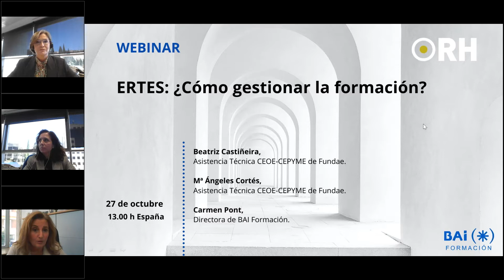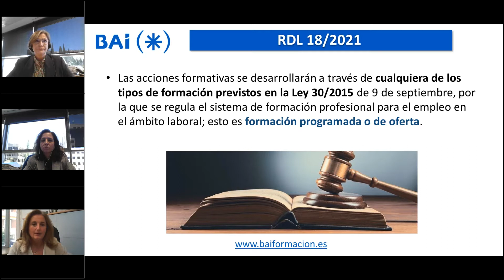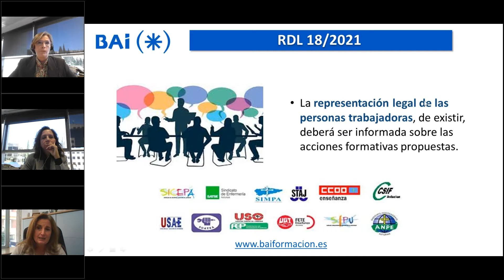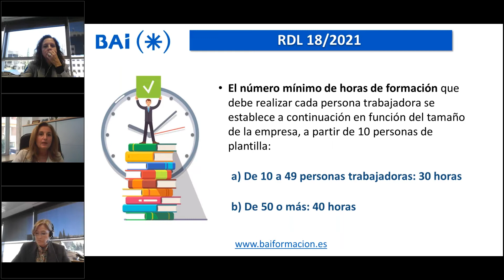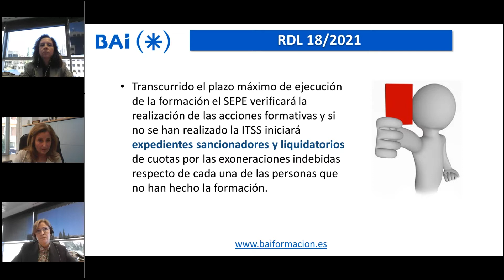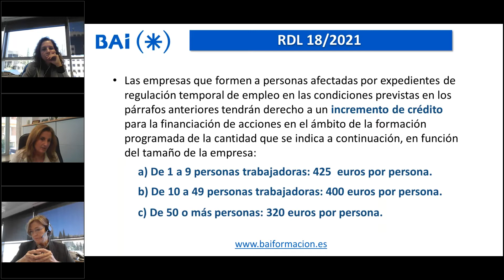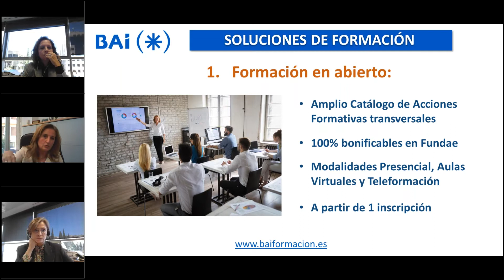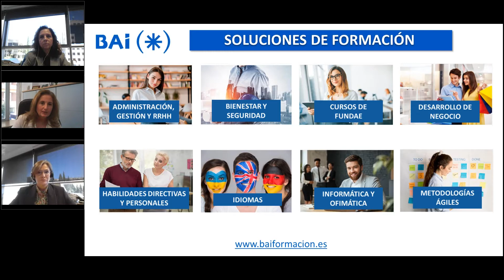WebinarORH : ERTES ¿Cómo gestionar la formación